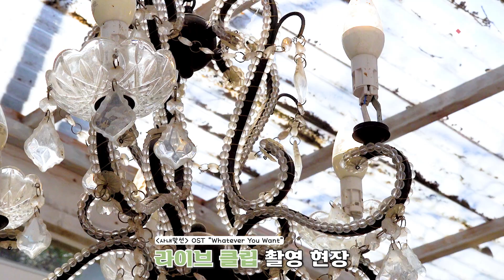[BEHIND] 한승윤 - Whatever You Want (사내맞선 OST Part.8) LIVE CLIP 비하인드